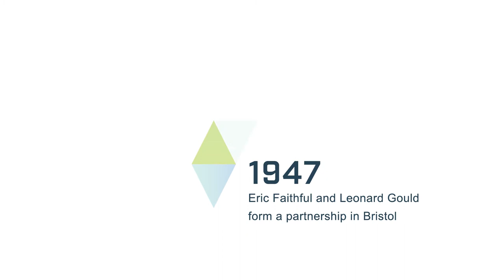70 Years, 70 Days, 70 Hours of Giving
2017 marks Faithful+Gould’s 70th anniversary as an organization. We in the Americas are excited to be celebrating this important milestone by 70givingback in our local communities.